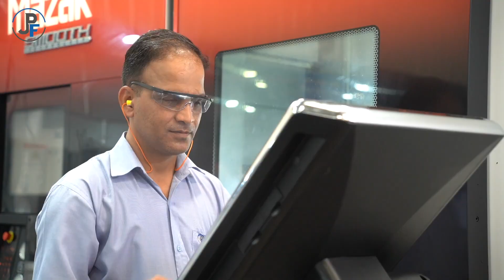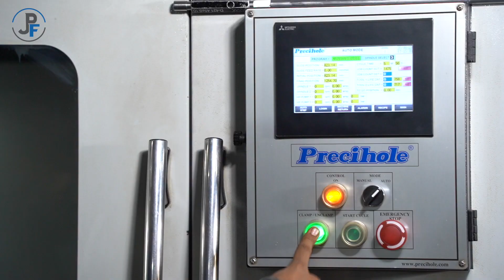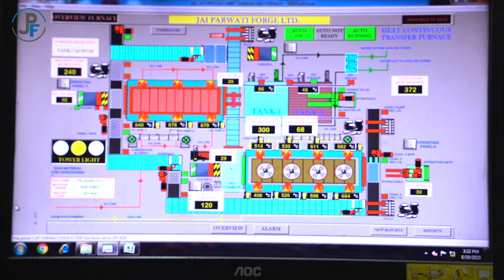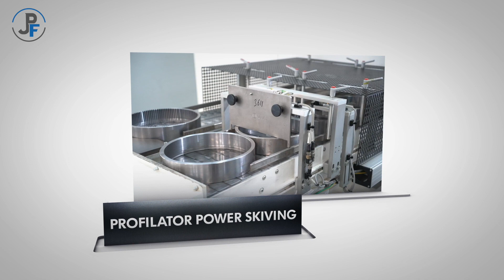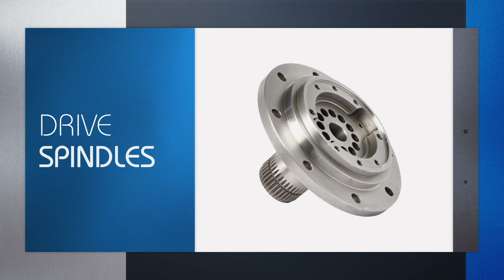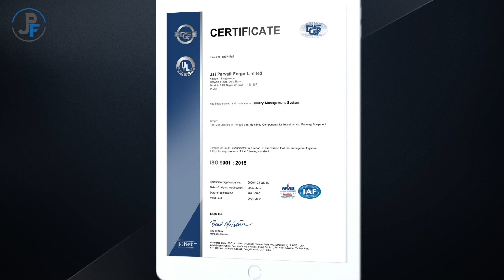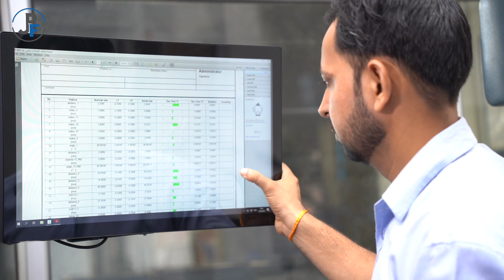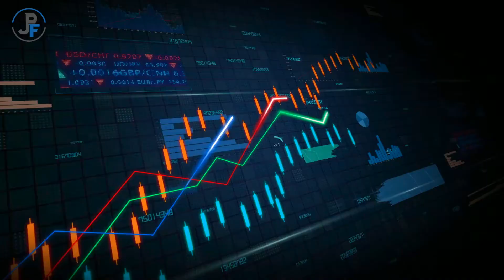Jai Parvati Forge Profile Film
Image Films services run the gamut from early concept to scripting, pre-production, production and post-production. We gather input from all the key players and work closely with you to help capture your vision and bring it to life. We design them to boost your brand online, drive traffic to your website, and increase conversions about your Brand.